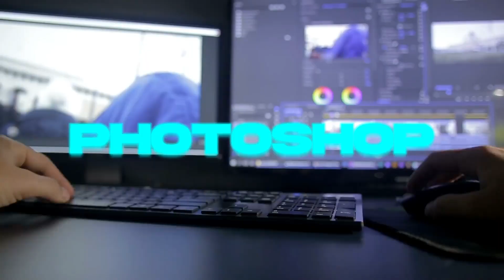Gaming PC Build Under RS.30000 | Under RS.30000 Gaming PC build In 2023 | 30k Video Editing PC Build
Hello Friends,
In this video I am going to suggest you best gaming and video editing pc build under 30000 rupees.

Topics Covered In This Video:
30k pc build June 2023
30000 gaming pc build in 2023
30000 video editing pc build in 2023
30k gaming pc build in 2023
30k video editing pc build in 2023
Best gaming and video editing pc build in 2023
Under 30000 best gaming pc build in 2023
Under 30k gaming pc build in 2023
Under 30k video editing pc build in 2023
30k pc build
30k gaming pc
Under 30000 gaming pc
Under 30k gaming pc build
Pc build for gaming
Pc build for video editing
Amd Ryzen 5 5600g pc build
5600g pc build for gaming